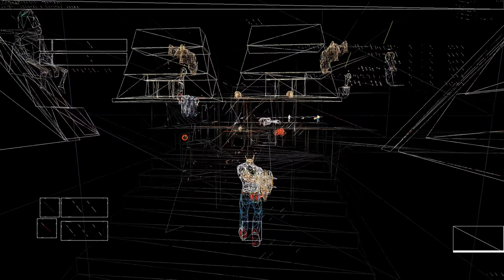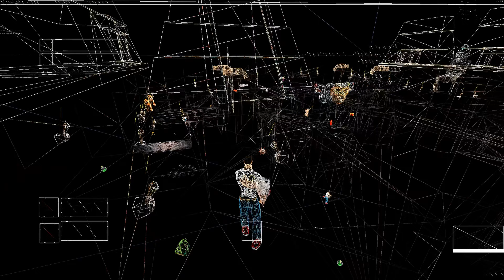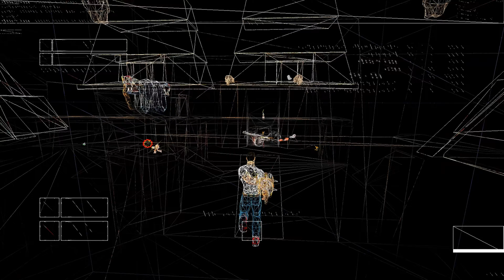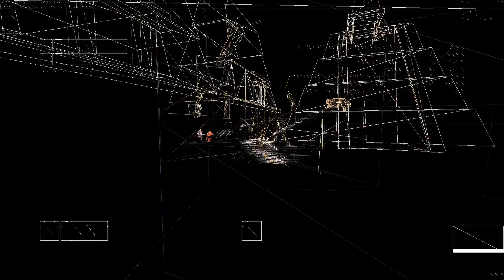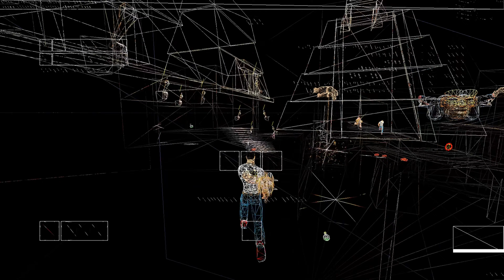Destroyer - Test on Wallhack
Нужно понимать что всё происходящее лишь попытка реверс инжинеринга
вожножных читов, при заменяных текструрах, не вознимает артефактов, и провалов и прочей херни что вы можете наблюдать. На наш взгляд, особого
внимания в данном фильме заслуживает первая часть где мало игроков, в те моменты когда герой ролика пытается хилится, не встретив ни кого по дороге.

Читы не обязательно используются 100% игрового времени,  к примеру Оolong использовал их чтобы убедиться что за стенкой никого нет, то есть они могут быть как в положение On так и положении OFF.

Так же следует учитывать что игроки с таким опытом если юзают "гадости",
то делают это профессионально, стреляют туда, где точно никого нет, не идут на открованенное палево. Но как всё живые люди, в пылу сражений иногда допускают ошибки и палятся.